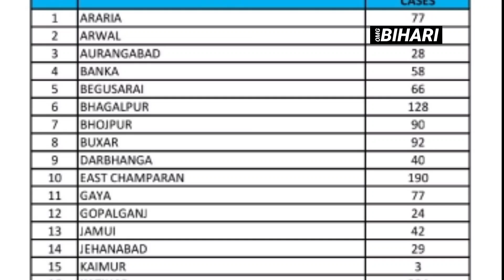Bihar Corona update।Muzaffarpur Corona Virus News।Record 60 thousand samples examined I Omg Bihari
Bihar Corona update।Muzaffarpur Corona Virus News।Record 60 thousand samples examined I
68148 infected: record 60 thousand samples examined in 24 hours, 3416 new patients found and 1450 returned home after recovering

Patna: 603 people report highest positive, state recovery rate 64.3%
Number of active patients in Bihar is 23939, 388 patients succumbed to corona so far
The number of patients recovering is decreasing compared to getting new patients. This is the reason why there is a steady decline in the recovery rate. Presently, Bihar's recovery rate is 64.30 percent. However, the good thing for Bihar is that the infection rate here is also continuously falling. 10 days ago, 10 thousand samples were tested daily. Now it has reached more than 60 thousand.
Muzaffarpur new corona positives today is 118